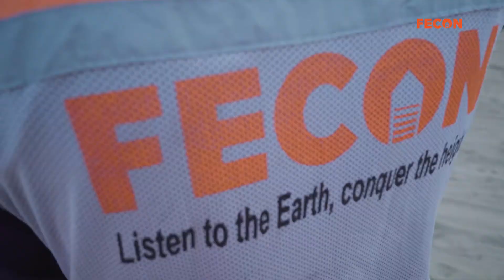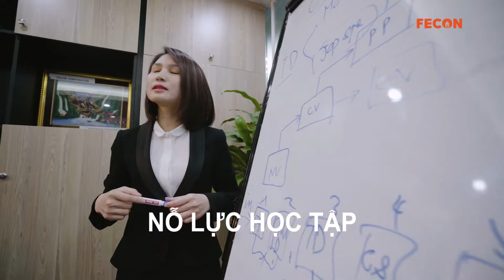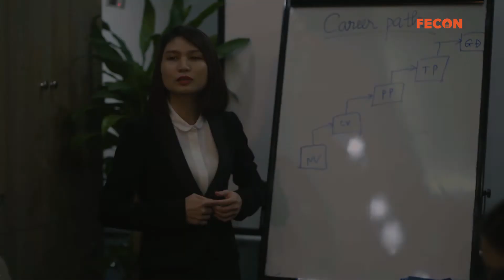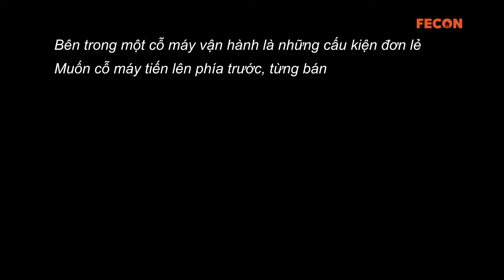FECON_Tôi chuyển mình vì mục tiêu chung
Ý chí của người dẫn đầu cùng với tâm thế sẵn sàng thay đổi của mỗi CBNV là nền tảng để FECON có những bước chuyển mình mạnh mẽ trong giai đoạn 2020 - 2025